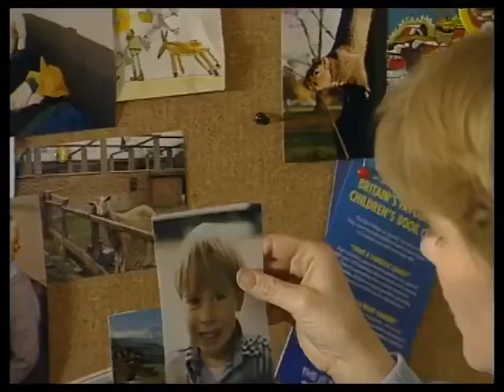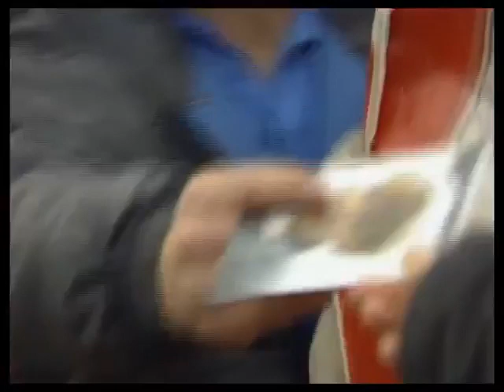The Bill series 12, episode 11 "Worst Fears"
While DI Deakin investigates the kidnapping of a five-year-old boy, Acting Supt Conway gets some unsettling news.

Clare Holman guest stars.

Acting Supt. Derek Conway Ben Roberts
D.C.I. Meadows Simon Rouse
D.I. Chris Deakin Shaun Scott
Insp.Monroe (SO1) Colin Tarrant
Sgt. Steele (SO55) Robert Perkins
D.C. Jim Carver Mark Wingett
W.D.C. Suzi Croft Kerry Peers
D.C. Alan Woods Tom Cotcher
Jane Laker Clare Holman Known for playing Dr Laura Hobson in Lewis
Peter Laker Daniel Smith
Marion Susan Majolier
Richard Fleming Paul Laker
Sue Ford Amanda Richardson
Peter Renshaw Douglas McFerran
1st Workman Andy J. Smart
2nd Workman Paul Grunert
Mrs Wilson Linda Beckett
Dale Thomas Maertens
Boy Charles Hallion
Boy Steven Robert